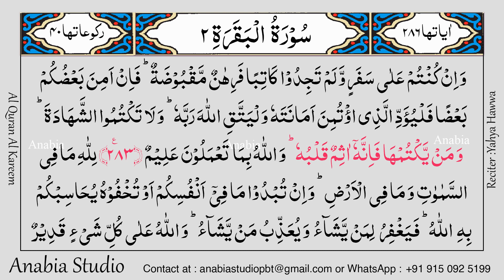KR 0132 Arabic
Video Quran - استمع كلام الله يوميا